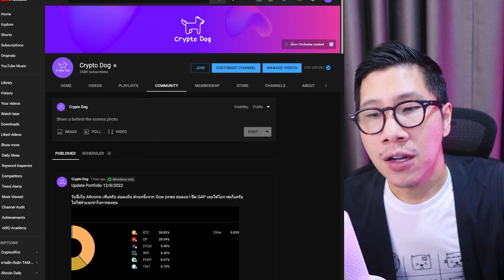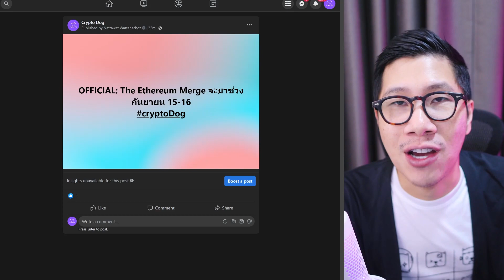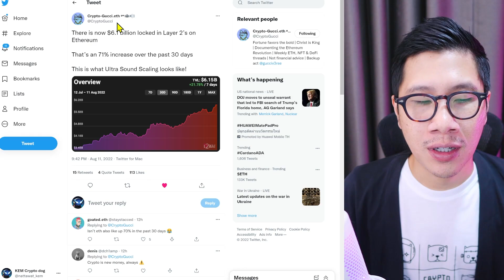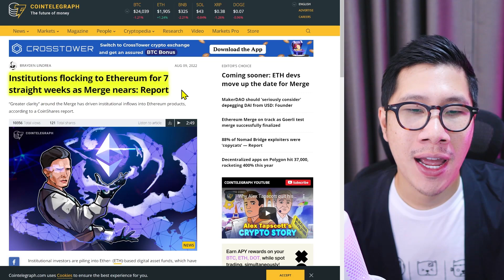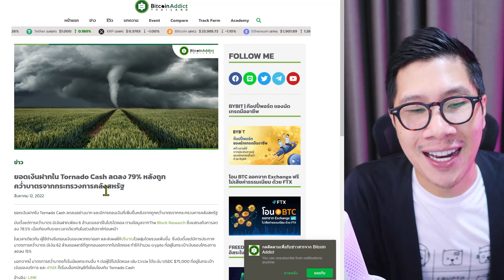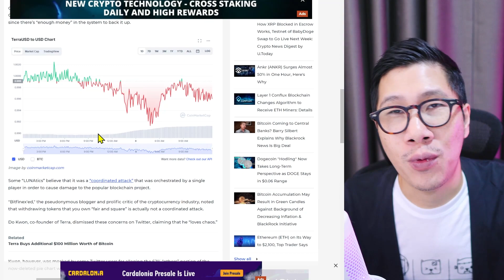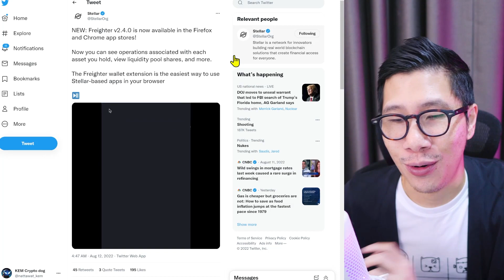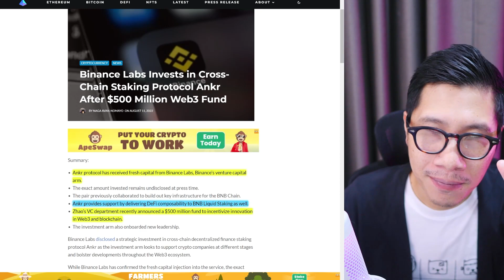(ล่าสุด) สวรรค์นักเทรด?? ALTCOINS มีข่าวดี ต้อนรับ ETHEREUM 2.0